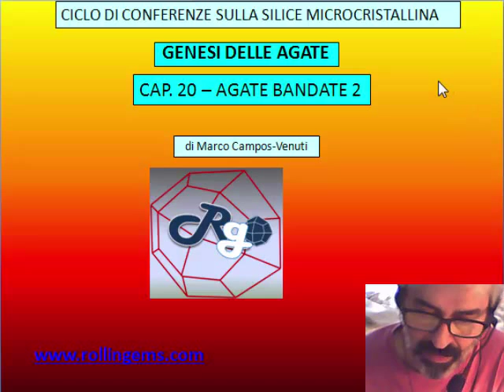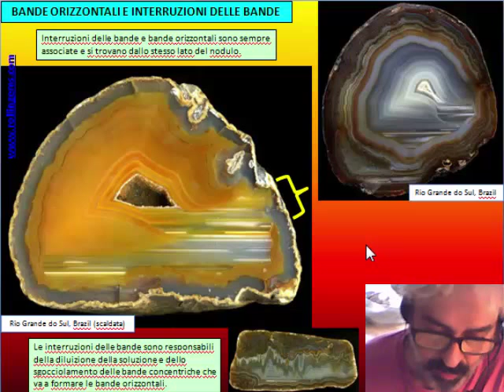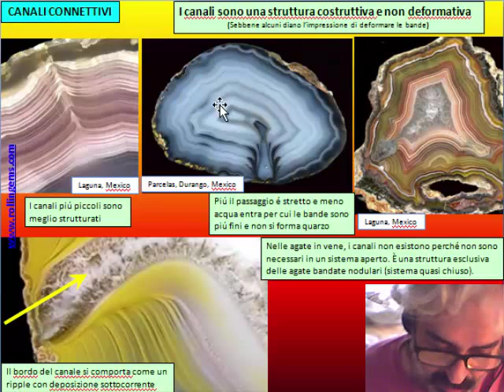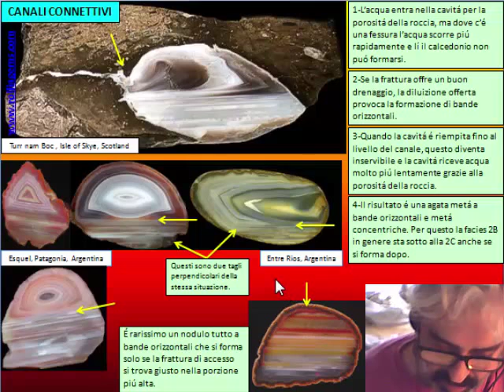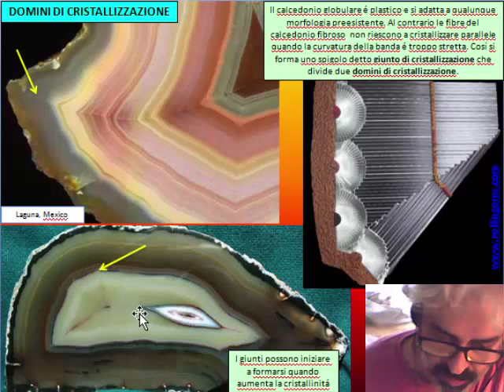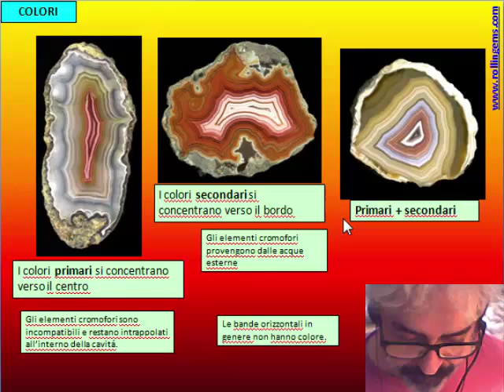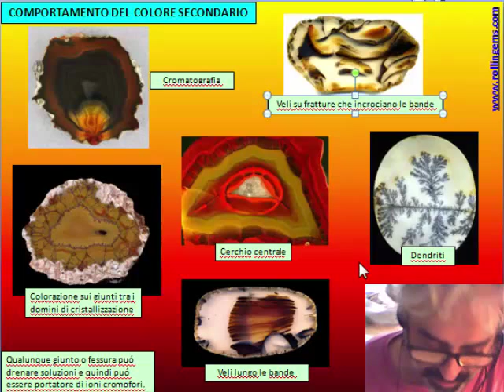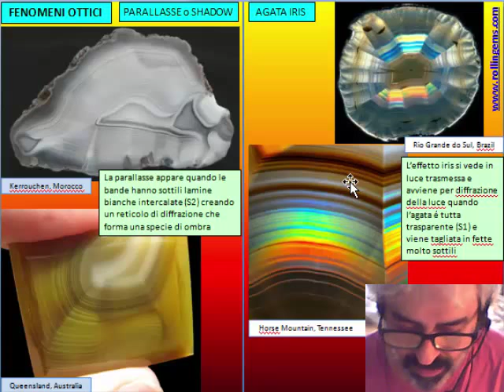LA SILICE MICROCRISTALLINA di Marco Campos-Venuti - CAP 20 - Agate bandate 2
CAP 20 - Agate bandate, Parte 2